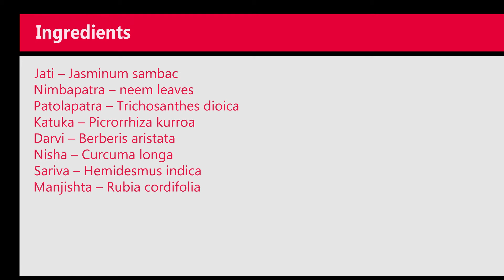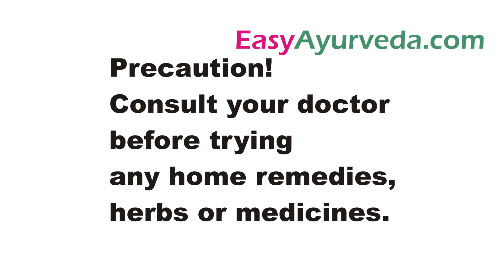जात्यादि घृतम् के फायदें - Jatyadi Ghrita in Hindi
Books
Living Easy With Ayurveda